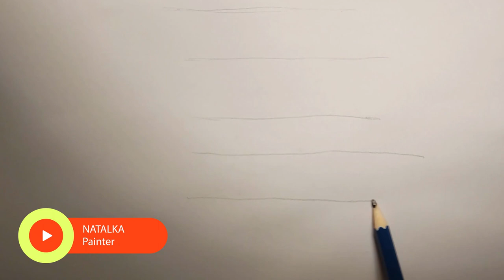Draw new Ambulance car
How to draw new Ambulance car